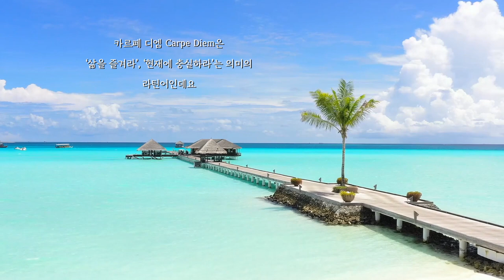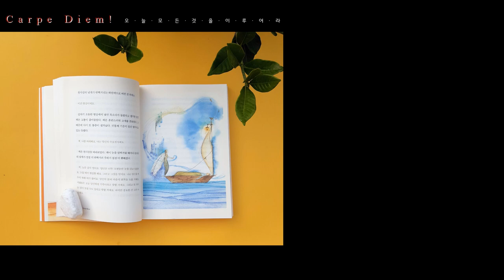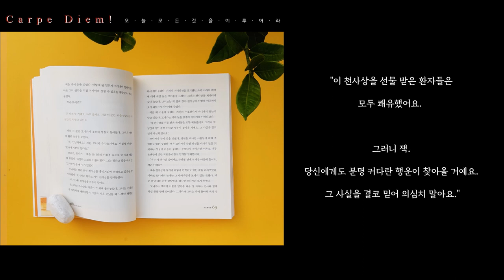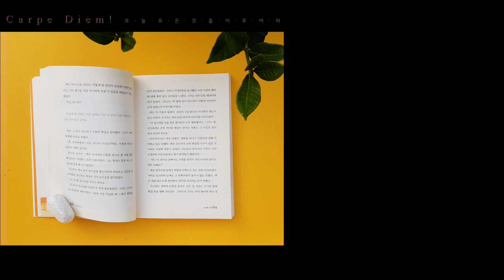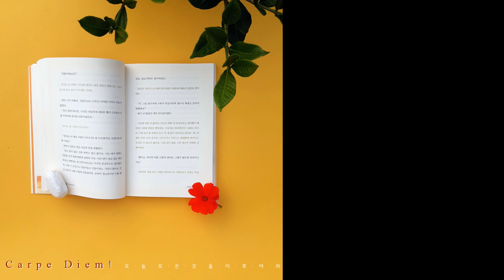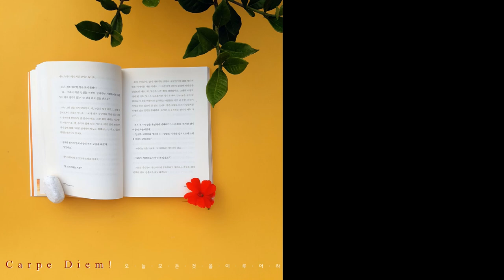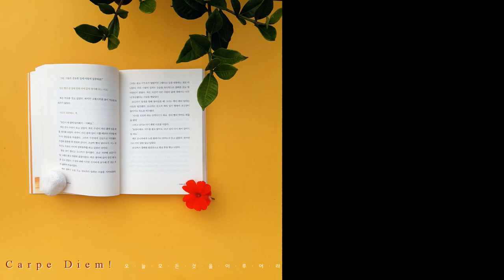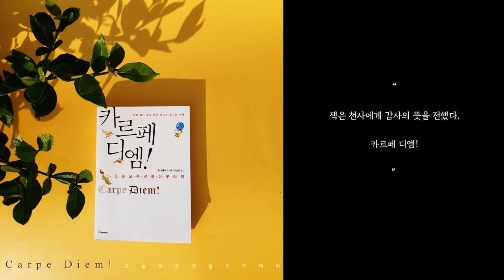[오디오북] 카르페디엠 ｜존 블룸버그 ｜삶을 찾아 떠나는 여행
카르페 디엠!
지은이 : 존 블룸버그 ｜ 펴낸곳 : 토네이도 출판사
카르페 디엠 Carpe Diem이라는 말 알고계신가요?

카르페 디엠 Carpe Diem은 ‘삶을 즐겨라’, ‘현재에 충실하라’는 의미의 라틴어인데요 영화 죽은시인의 사회에서 존키팅 선생님이 입시 교육에 찌든 고등학교 아이들에게 해준 말로 유명합니다.

전통과 규율에 도전하는 청년들의 자유정신을 상징하는 표현이기도 한데요
로마제국의 시인, 호라티우스가 처음 표현한 카르페디엠의 카르페라는 말은 ‘바로 지금 이 순간을 포착하는 능력’을 말하고 ‘디엠’이라는 말은 ‘하루’라는 의미입니다.

두 단어를 합쳐서 ‘지금 이 순간을 잡아라’ 라는 의미로 쓰이고 있는데요 지나간 시간을 후회하며 낭비하지 말고 ‘오로지 지금 이 순간 현재에 충실하라는 의미를 담고 있습니다.

이 책은 성공을 위해 앞만보고 달리던 주인공 잭이 열차사고로 척추를 크게 다치고 하반신 마비와 뇌손상 위기에 처하면서 시작됩니다.

위태로운 상황에 놓인 잭의 병실에 천사가 찾아와 12장의 카드로 삶의 의미를 깨우쳐주는 소중한 메시지를 전하고 있는데요

작가는 이 책을 통해서
‘내일 행복해지기 위해 살지 말고 오늘 행복하게 살아야 한다.
행복은 언제나 현재형이다‘ 라는  메시지를 담고 있습니다.

이 책은 2006년에 토네이도 출판사에서 번역되고 발행되었습니다.
한가지 안타까운점은 이 책이 현재는 절판되었다는 것입니다.

천사가 전하는 하나 하나의 메세지가 이 시대를 살아가는 우리 모두에게 특히 청년들에게 좋은 울림이 되었으면 합니다.